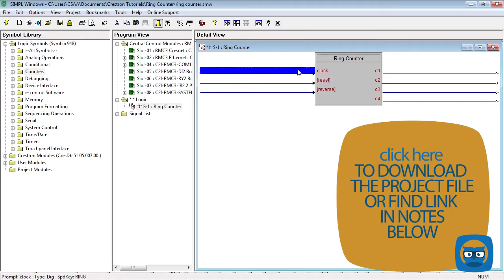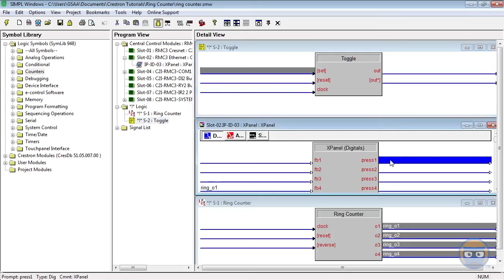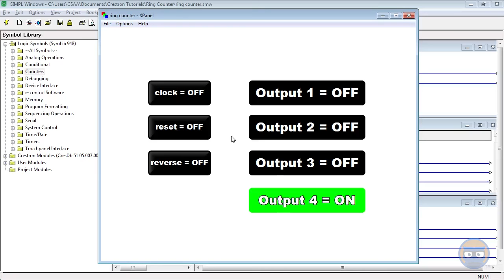Crestron SIMPL Windows RING COUNTER Symbol Tutorial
The domain has been hacked and is no longer under our control. Links to any example files have also been lost so are not available, but we are currently looking into recreating them.

Review of how the "RING COUNTER" symbol works inside of SIMPL Windows!